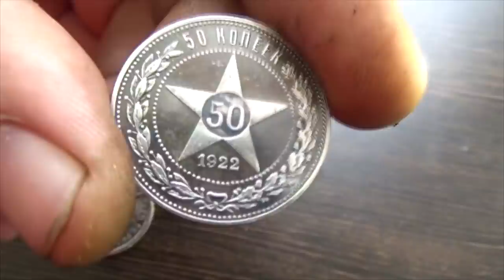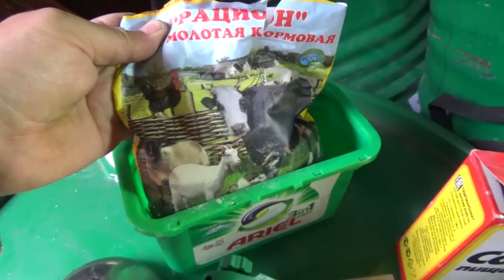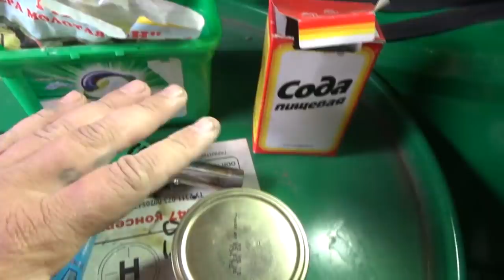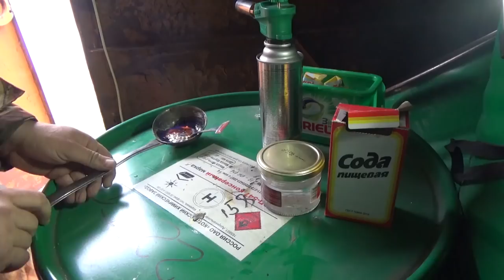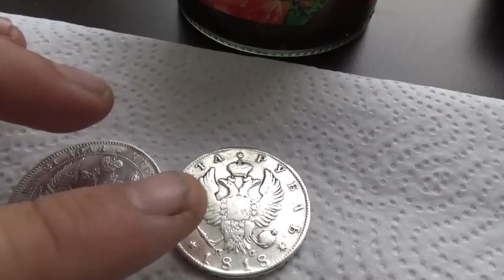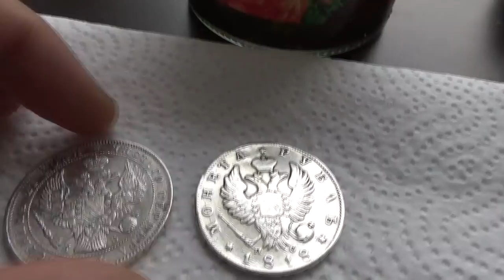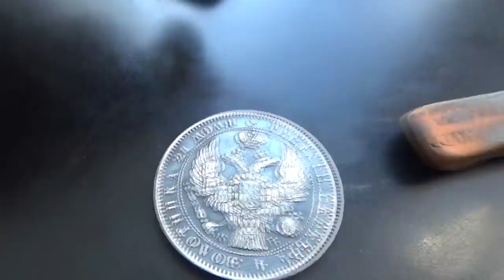Как красиво патинировать серебро в домашних условиях. Серная печень. Patination of silver.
Многие начинающие нумизматы так или иначе приходят к тому что имперские монеты с налетом времени выглядят в альбоме гораздо привлекательнее нежели надраенная и блестящая монета империи. Искусственной патиной можно считать патину, которая наведена за короткое время. Способов ее навести очень много. И сегодня я вам расскажу о рабочем методе патинирование серебряных монет. А как вы патинируете серебро, пожалуйста поделитесь в комментариях.